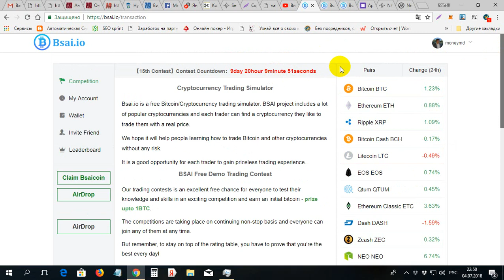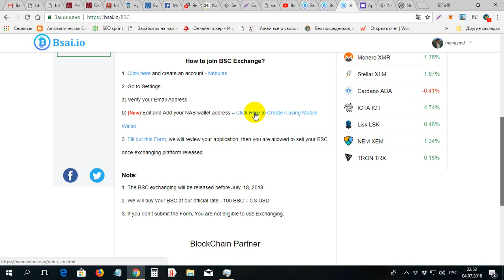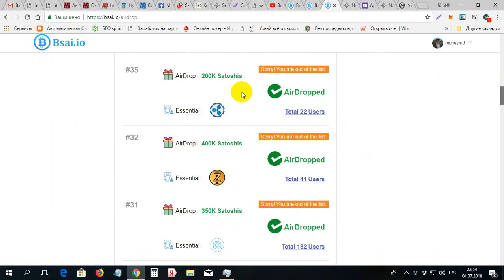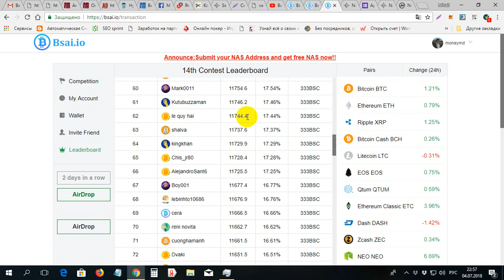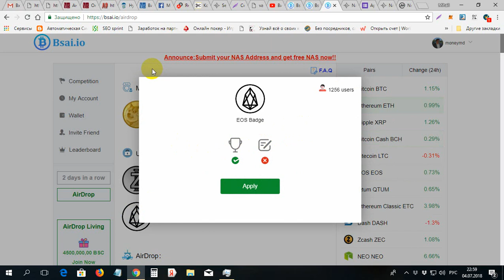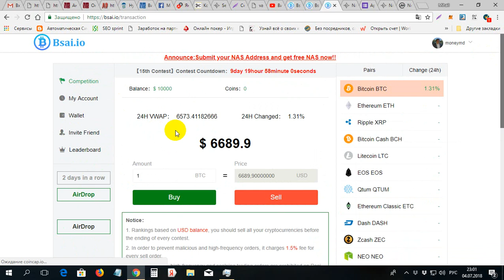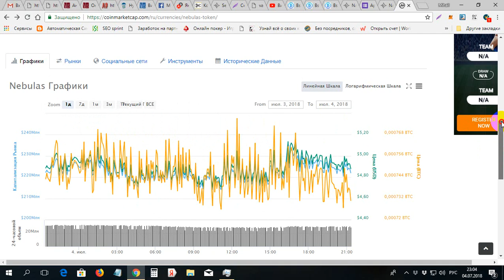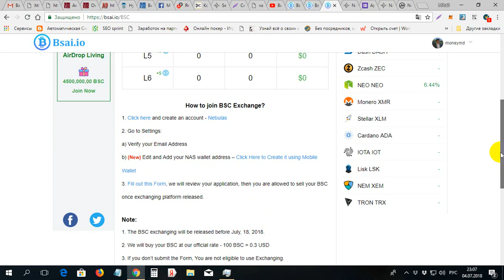Cum de lucrat pe saitul BSAI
Cum de lucrat pe saitul BSAI. Pentru inregistrare pe BSAI folosim linkul dat